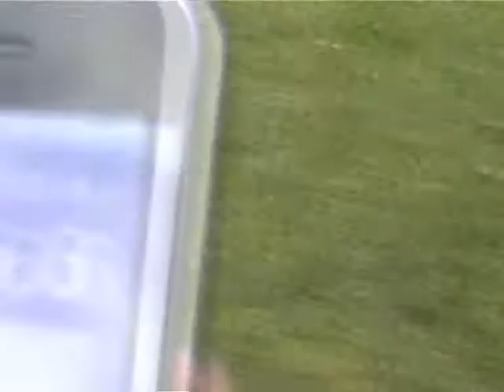BSAC 2011 - Bexhill Quiffers v Collington Skylarks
Match 2 of the Bexhill Semi-Amateur Championship 2011, Sunday October 16th at The Polegrove Recreation Ground. Final score Bexhill Quiffers 1 Collington Skylarks 0